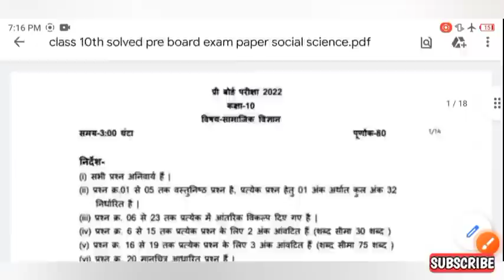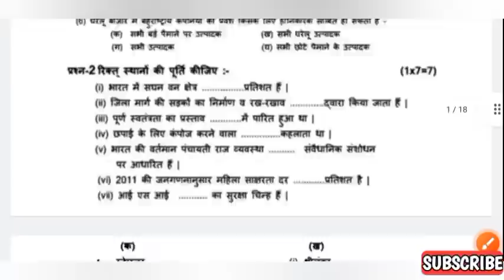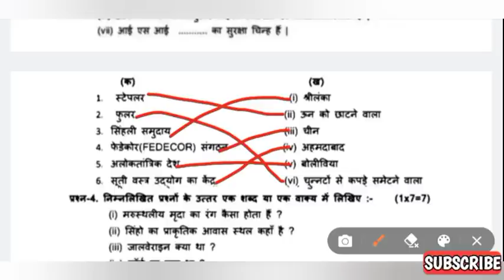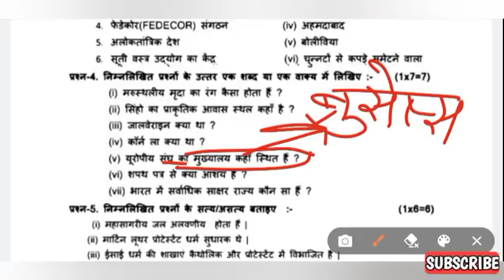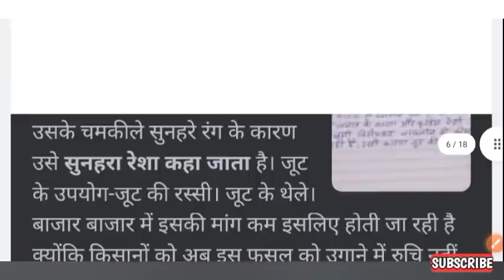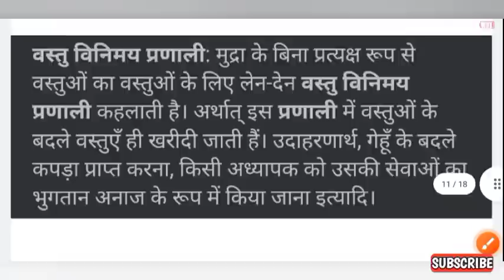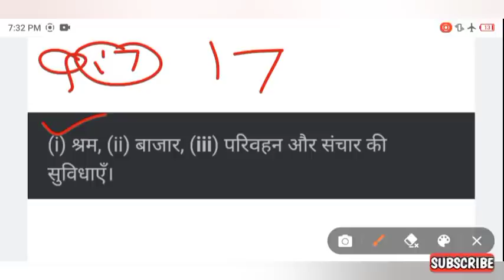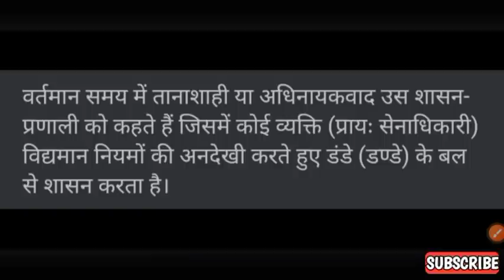प्री बोर्ड परीक्षा 2022 कक्षा 10 सामाजिक विज्ञान पेपर उत्तर | pre board 10th samajik vigyan paper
मध्य प्रदेश प्री बोर्ड परीक्षा 2021 22 कक्षा दसवीं सामाजिक विज्ञान पेपर
कक्षा दसवीं सामाजिक विज्ञान प्री बोर्ड परीक्षा पेपर 2022
प्री बोर्ड परीक्षा 2022 दसवीं सामाजिक विज्ञान पेपर
दसवीं सामाजिक विज्ञान पेपर प्री बोर्ड परीक्षा 2022
प्री बोर्ड परीक्षा 2022 कक्षा दसवीं सामाजिक विज्ञान पेपर
कक्षा 10 सामाजिक विज्ञान प्री बोर्ड परीक्षा 2022 पेपर
प्री बोर्ड परीक्षा पेपर कक्षा दसवीं सामाजिक विज्ञान
कक्षा दसवीं सामाजिक विज्ञान प्री बोर्ड परीक्षा
एमपी प्री बोर्ड परीक्षा 2022 दसवीं सामाजिक विज्ञान पेपर
कक्षा दसवीं सामाजिक विज्ञान प्री बोर्ड परीक्षा पेपर
कक्षा 10 सामाजिक विज्ञान प्री बोर्ड
एमपी प्री बोर्ड परीक्षा 2022 कक्षा दसवीं सामाजिक विज्ञान पेपर
प्री बोर्ड परीक्षा 2022 दसवीं सामाजिक विज्ञान
कक्षा 10 प्री बोर्ड परीक्षा 2022
प्री बोर्ड परीक्षा 2022 सामाजिक विज्ञान दसवीं पेपर
प्री बोर्ड परीक्षा 2022 कक्षा 10 सामाजिक विज्ञान पेपर
सामाजिक विज्ञान कक्षा दसवीं प्री बोर्ड परीक्षा 2022
प्री बोर्ड परीक्षा 2021 22 कक्षा 10 सामाजिक विज्ञान पेपर
कक्षा 10 सामाजिक विज्ञान पेपर प्री बोर्ड परीक्षा
प्री बोर्ड परीक्षा पेपर दसवीं सामाजिक विज्ञान
दसवीं सामाजिक विज्ञान प्री बोर्ड परीक्षा का पेपर
दसवीं सामाजिक विज्ञान का प्री बोर्ड पेपर
कक्षा 10 सामाजिक विज्ञान प्री बोर्ड पेपर
प्री बोर्ड परीक्षा पेपर कक्षा 10 सामाजिक विज्ञान
एमपी प्री बोर्ड परीक्षा पेपर दसवीं सामाजिक विज्ञान
कक्षा दसवीं सामाजिक विज्ञान प्री बोर्ड पेपर
सामाजिक विज्ञान कक्षा दसवीं प्री बोर्ड परीक्षा पेपर
एमपी प्री बोर्ड परीक्षा कक्षा दसवीं सामाजिक विज्ञान

Pri Board pariksha 2021 22 class 10th social science paper

class 10th social science paper pre Board pariksha 2022

Pri Board pariksha 2022 class 10th social science paper

class 10th social science pre board paper

Pri Board pariksha paper 10th social science

MP pre board paper class 10th social science

Pri Board pariksha 10th social science

class 10th social science pre Board pariksha paper

Pri Board pariksha 2022 10th social science paper

MP pre Board pariksha 2022 10th social science paper

pre board pariksha 2022 10th social science

Pri Board pariksha paper class 10 social science

MP pre Board pariksha paper 10th social science

pre board pariksha 2022

pre board pariksha 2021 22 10th samajik vigyan

kaksha 10 Samajik Vigyan Pri board paper

Pri Board pariksha paper kaksha dasvin Samajik Vigyan

Pri Board pariksha 2022 kaksha 10 Samajik Vigyan

pre board pariksha 2022 10th samajik vigyan

Pre Board pariksha 2020 dasvin Samajik Vigyan paper

प्री_बोर्ड परीक्षा_2022 प्री बोर्ड परीक्षा 2021 कक्षा दसवीं सामाजिक विज्ञान shapath patra se kya aashay hai प्री बोर्ड परीक्षा 2022 कक्षा दसवीं सामाजिक विज्ञान pri board pariksha 2022 kaksha dasvin vis ... samajik vigyan ka paper सामाजिक विज्ञान का पेपर rashtriya arthvyavastha mein udyog ka yo ... राष्ट्रीय अर्थव्यवस्था में उद्योगों का योगदान लिखिए कक्षा दसवीं का सामाजिक विज्ञान का पेपर प्री बोर्ड परीक्षा 2022 कक्षा 10 वीं विषय सामाजिक वि ... # प्री_बोर्ड परीक्षा_2021_22 प्री बोर्ड परीक्षा 2022 कक्षा दसवीं